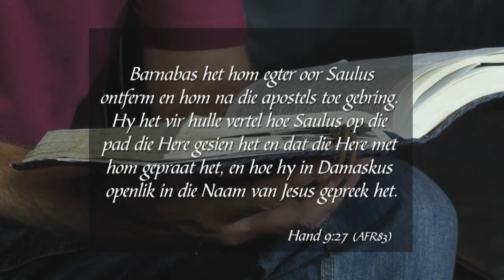8 November 2018, Donderdag - Week 127 - Formasiereis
Preekreeks: Ek neem sy liefde verder
Oordenkings: met deernis
Prediker: Johan Smith